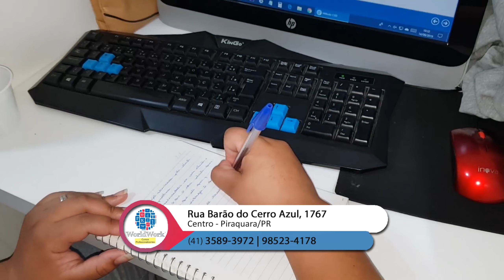Word Work Cursos Profissionalizantes Barão Do Cerro Azul Piraquara PR